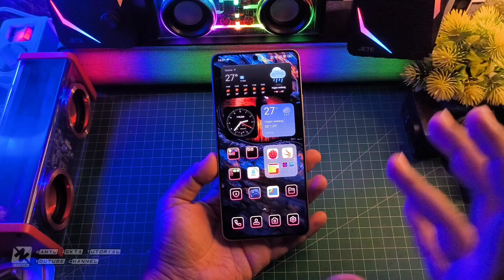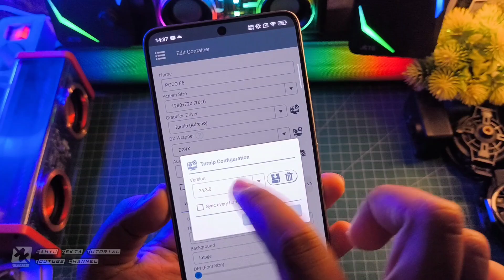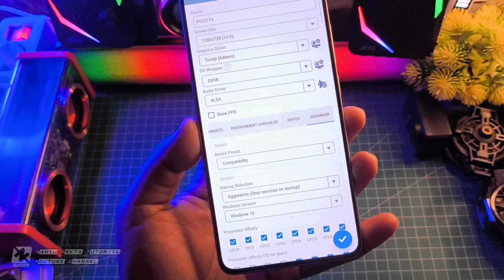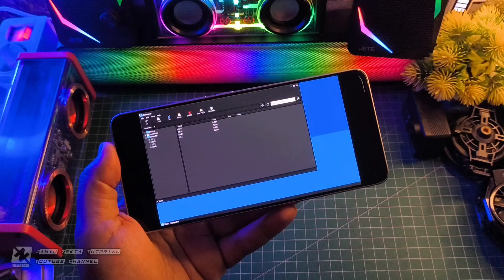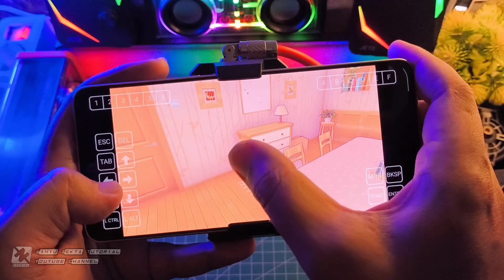MISIDE Winlator 9.0 Settings Terbaik Full Tutorial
MISIDE Winlator 9.0 Settings Terbaik Full Tutorial winlator Selengkapnya yuk langsung ke videonya..

Download VC++
All Version Runtime Visual C++ 2024

1. Maintance
3. Maintance
Sudachi Final Release V1.0.1
1. Maintance
3. Maintance
ProdKey Sudachi Emu
1. Maintance

Produk yang pernah saya pake :
OFFICIAL GRUP WAHYU ZEKTA OFFICIAL